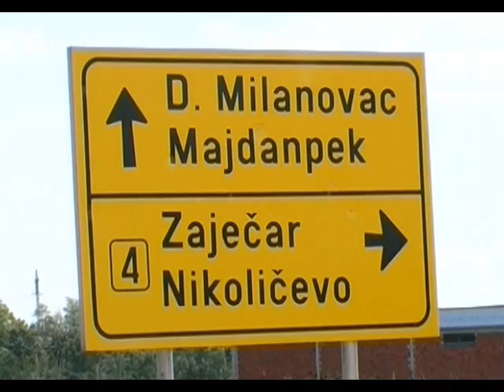Žikic o izgradnji puta Sporazum sedam opština o gradnji regionalnog puta Video galerija Tanjug